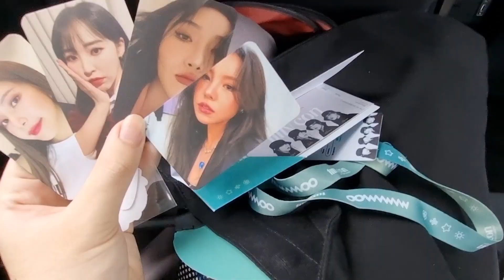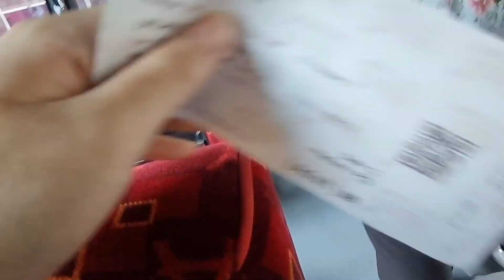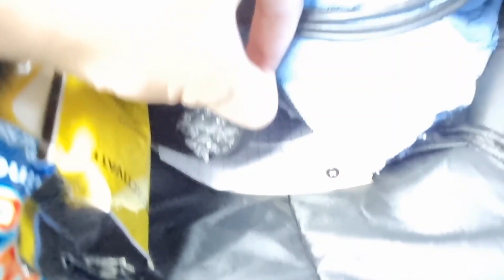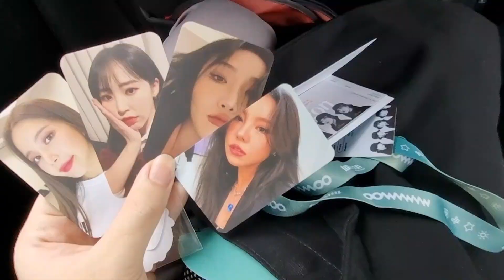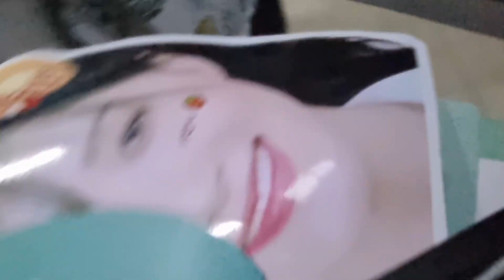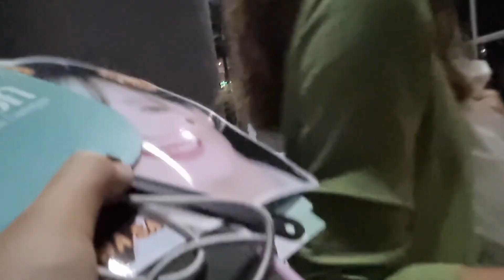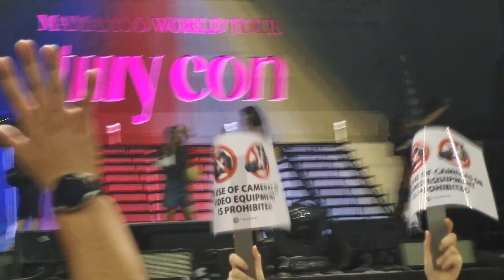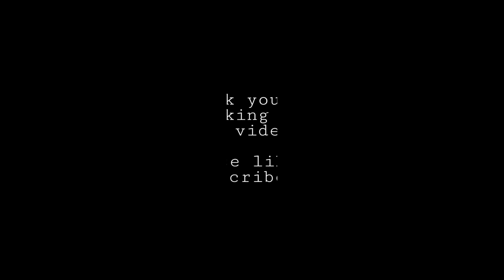Vlog #43 | MyconinKL | from MLK to KL, stadium malawati, send-off party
Hello! Today's video is about me attending MAMAMOO concert in KL. I still can't believe I met them 🌚 This is like a day with me? my POV in MAMAMOO concert? anyways idc about the copyright thingy anymore, I'll just post the concert footage as it is, to free up my phone's space too 🤡
and also sorry for the shaky footage, trumpet staffs were torching us.
That's all I have for this week!

MAMAMOO SONGSSS ❤️

[ Editing tools : ]
VN
Capcut
Picsart
Lightroom

[ About me : ]
name : hy
age : 20
sign : Leo ♌
occupation : student studying mechanical engineering, freelancer
hobby : yet to find one 🫠